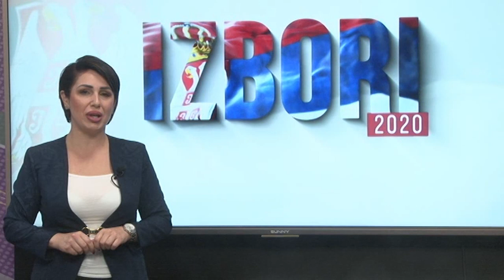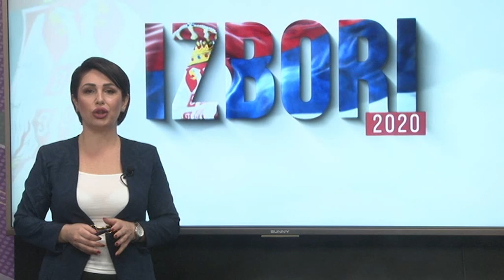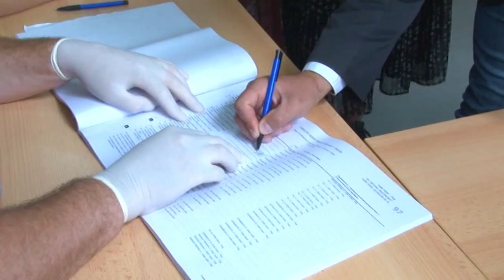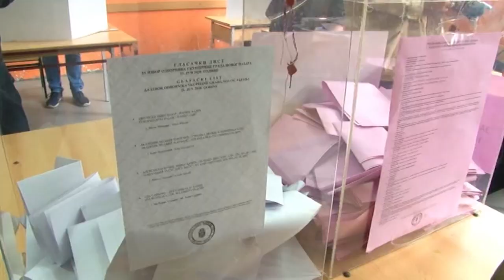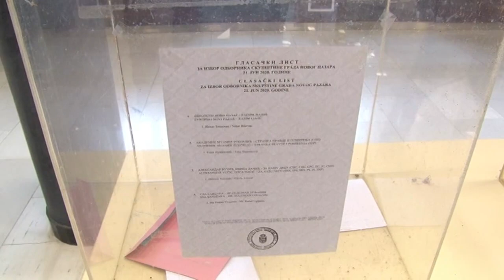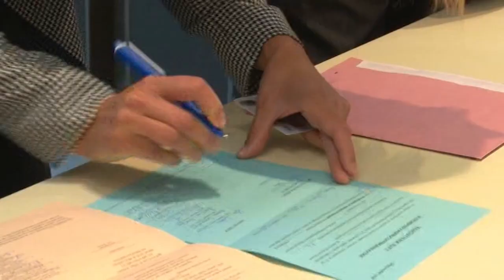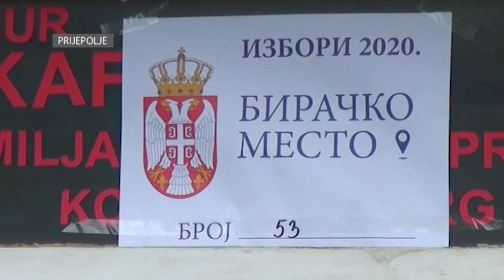VESTI Radio televizije Novi Pazar 13h (21.06.2020.)